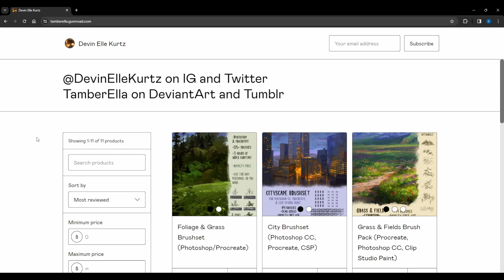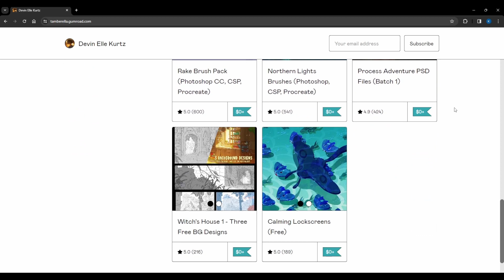✨ I Launched My Webcomic! - First Initial Thoughts & Experiences | Draw With Me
A video? Woohoo! It has been over a month since I successfully launched my webcomic, and in this video, feel free to draw along or just relax and listen as I go over my first initial thoughts and experiences.

Shown in the video is my timelapse of Page 1 and Page 2. I believe you can already see the change moving on to page 2! I am excited for my progress and growth. How are you fairing this fine winter?
Here are the mentioned environment brushes by Devin Elle Kurtz. They're great!

Also available on Tapas and webtoons!

*Sketches, WIPS, Early Access & More!*

✨My Digital Equipment :✨
- Cintiq Pro 24 Touch Screen
- iPad Pro 12.9 6th Generation
- Audio Technica AT2020
- Clip Studio Paint - Try it out!

🟥 Increase Your Channels Reach with TubeBuddy! 🟥